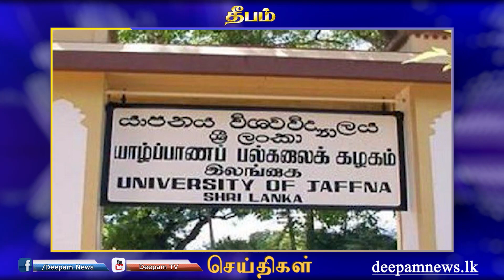Lunch news | Deepamtv | 18.02.2023 | srilanka tamil news | jaffna newsning News